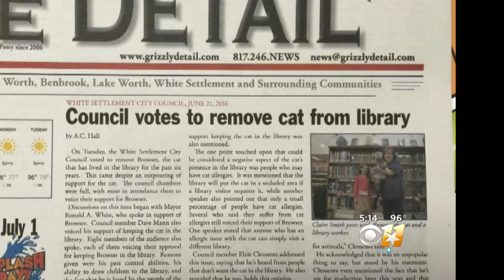Library Cat To Be Removed After Living There Six Years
White Settlement has voted to remove a cat that has lived in their library for six years.